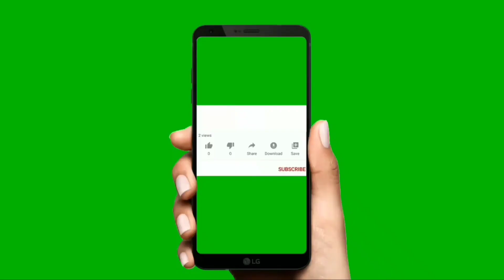തൊഴിലാളികൾക്ക്‌ ESI യിൽ നിന്ന് എന്തെല്ലാം ആനുകൂല്യങ്ങൾ Part 4: വാസൻ V.S,Rtd Social Security Officer